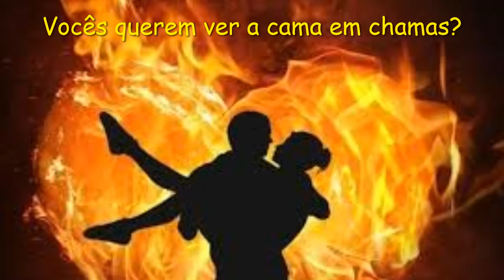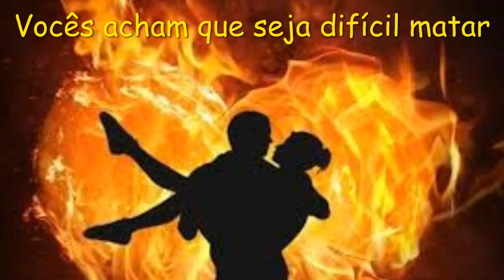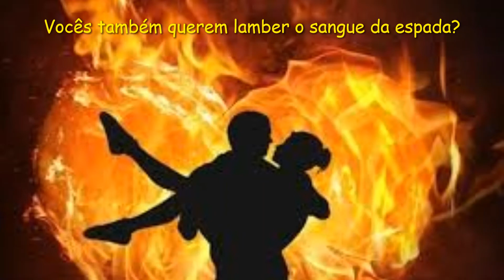Rammstein - Wollt Ihr Das Bett In Flammes Sehen - Tradução